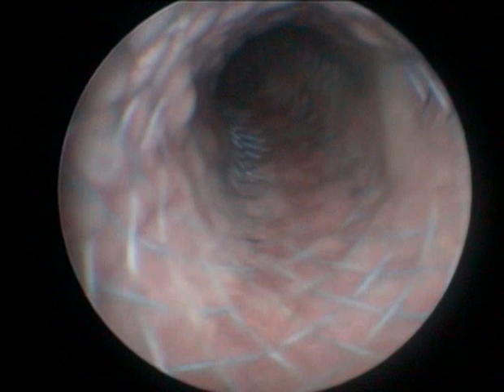Tracheal stent after 2,5 year dog